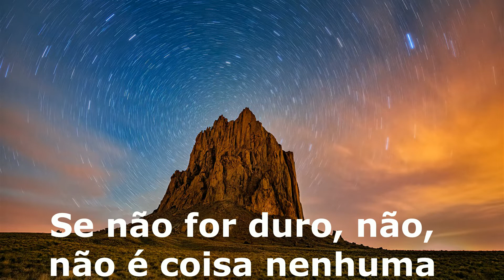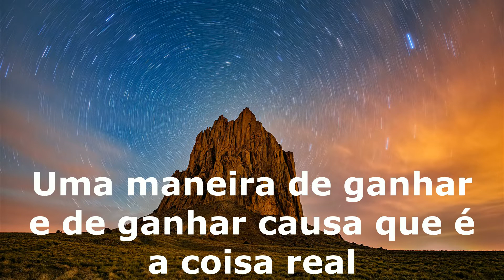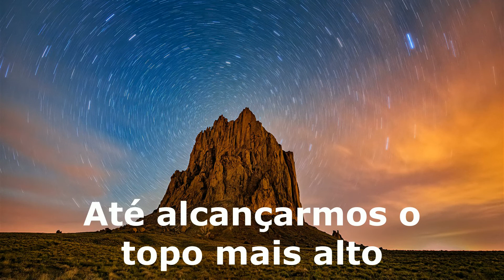2 Unlimited - The Real thing tradução